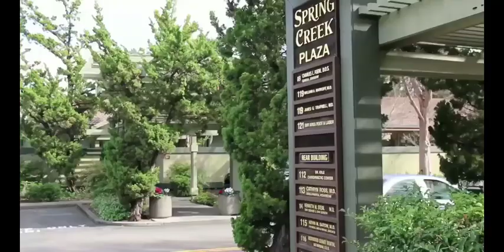benefits of chiropractic care after car accident in Santa Rosa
It's usually caused when a herniated disk or bone spur in the spine presses on the nerve.
Pain originates in the spine and radiates down the back of the leg. Sciatica typically affects only one side of the body.
Treatments include self-care, medication such as anti-inflammatories (NSAIDs) or muscle relaxants, physical therapy, and rarely surgery.
Soft-tissue injuries may take months to fully heal, but a chiropractor can often provide pain relief much quicker than that. Some car accident victims report up to an 80 percent reduction in discomfort after just a few weeks of chiropractic care. Restore mobility. When looking for The Best Chiropractors in the world will not just crack your back but they will go and find the root of the problem and make sure you’re not only healed but will follow through on your health and into Recovery. I remember when I first when to my first chiropractor in santa Rosa I was very skeptical and now Guess what I work for chiropractors so yes I am Biased and yes I was healed and yes I do get regular check ups. Our Bodies are so much like a car you have to keep your bodies maintained and healthy if you think about it we only have one body. Remember Chiropractors help you and your body stay in shape.

chiropractor after car accident settlement in santa Rosa,
car accident injury chiropractors in Santa Rosa,
who pays for chiropractor after accidents in Santa Rosa Ca,
The Best car accident chiropractors near me in santa Rosa,
how long should i go to the chiropractors in Santa Rosa,
why see a chiropractor after a car accident in Santa Rosa,
Auto Accident

The Best Sciatica Treatment Specialists in Santa Rosa ca,
The Best Sciatica Therapy Doctors in Santa Rosa Ca,
The Best Sciatica Relief Doctors in Santa Rosa Ca,
The Best Sciatica Doctors in Santa Rosa,
The Best Sciatica Specialists in Santa Rosa Ca,

The Best Auto Injury Specialist in Santa Rosa,
The Best Auto Injury Treatments in santa Rosa Ca,
The Best Auto Injury Relief specialist in Santa Rosa Ca,
The Best Auto Injury Compensation in Santa Rosa Ca,
The Best Car Injury in Santa Rosa,
The Best Care Injury Treatment in Santa Rosa,
The Best Car  Injury Therapy Treatment in Santa Rosa,
The Best Care Injury Relief in Santa Rosa,
The Best Car Injury Compensation in Santa Rosa,

The Best Chiropractors in Santa Rosa Ca,
Santa Rosa Ca Chiropractor,
Chiropractic Care in Santa Rosa,